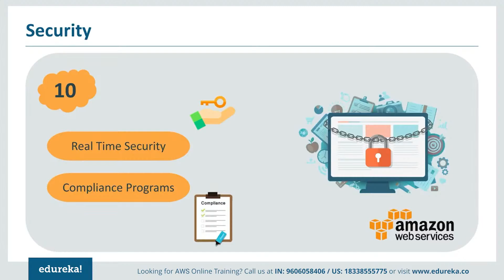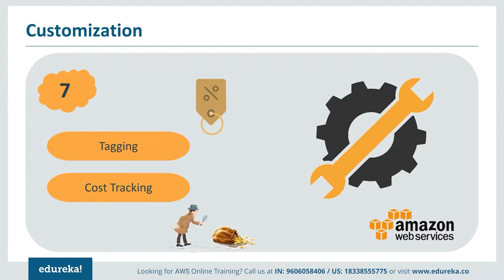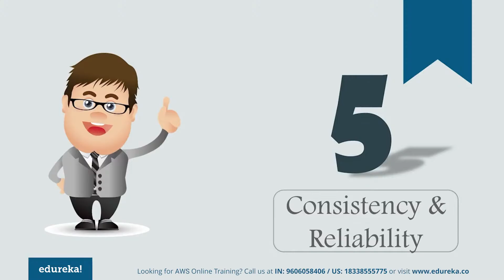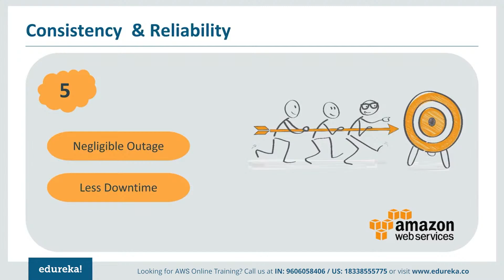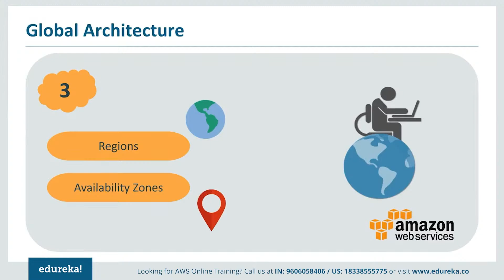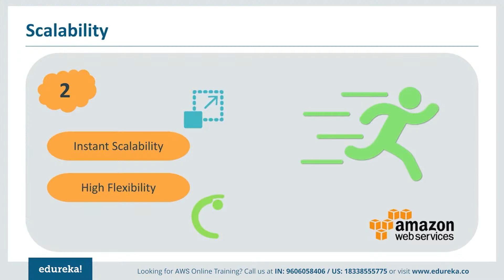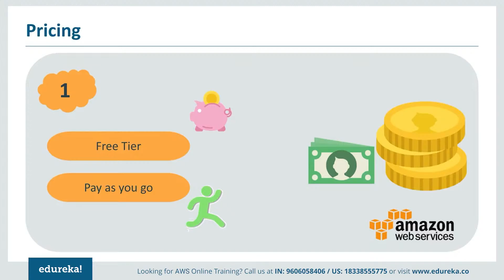Top 10 Reasons to Learn AWS in 2022 | Why AWS? | AWS Training | Edureka Rewind - 3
This Edureka "Top 10 Reasons To Learn AWS in 2022” video will give enough reasons why you must learn AWS and how it is leading in the cloud market. Following are the reasons why one should opt for AWS:
0:00 Introduction
0:22 Security
1:28 Recovery
2:00 Customization
2:38 Automated Scheduling
3:32 Consistency & Reliability
4:06 Paas Offerings
4:50 Global Architecture
6:00 Scalability
6:51 Pricing

About Course  :
What is the AWS Online Course?
This cloud computing platform holds 69% share of the global cloud computing market. Some of the prominent companies that use AWS as their backbone are Kelloggs, Netflix, Adobe, Airbnb and General Electric. Irrespective of the size of an organization, everyone has started to adopt cloud services in one way or the other, and AWS is the major player in the cloud services industry. AWS Certification Training from Edureka is designed to provide in-depth knowledge about its architectural principles and its services. The sessions will be conducted by industry practitioners who will train you to leverage AWS services to make the AWS infrastructure scalable, reliable, and highly available. This AWS online training is completely aligned to AWS Exam.
Who should go for this AWS Certification Training?
This AWS Course is designed for IT professionals who want to pursue a career in cloud computing and become an AWS Certified Solutions Architect. Our AWS Training Online helps you grab this opportunity and accelerate your career. It is best suited for:

Freshers
Developers and Architects
Professionals who want Project Experience in migrating and deploying AWS solutions
Professionals with Virtualization experience
DevOps professionals
Professionals with an understanding of application, server, and network security and compliance